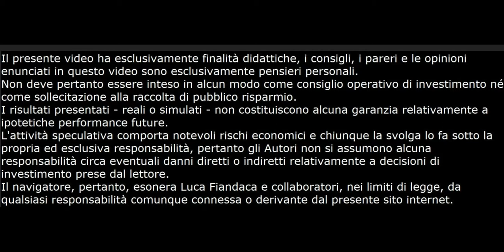Analisi Preliminare Molmed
Ecco a richiesta il video dell' analisi fondamentale Preliminare del titolo Molmed. Per ulteriori info visita il mio sito: